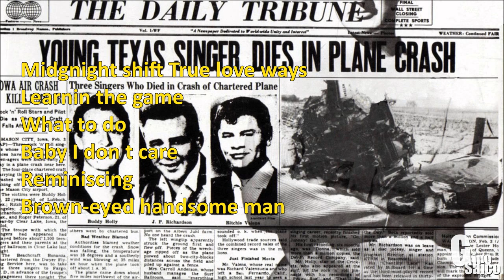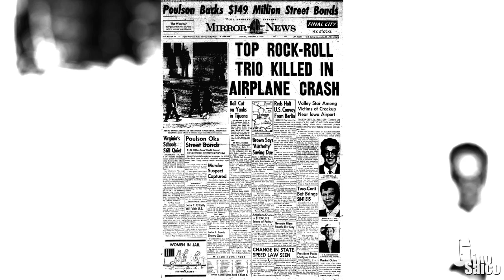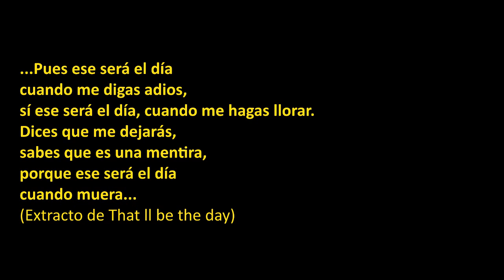BUDDY HOLLY: ESTA FUE SU INCREÍBLE INFLUENCIA EN EL ROCK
Fuente: Extracto y texto tomado de la revista "Historia de la Música Rock", publicado por: Ediciones Orbis, S.A. ..., Barcelona. 1981.